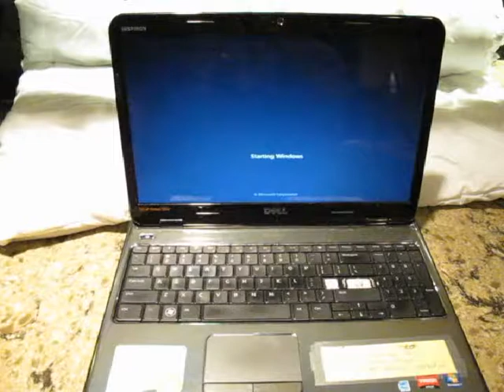MajorGeeks - How to Fix a Laptop with a Comforter.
My friend has a Dell Inspiron laptop that was giving off the "7 beeps of death". With some research, we found this an annoying solder issue with the Northbridge of the motherboard. Several techs were able to fix this by pulling the motherboard and applying a blow torch to a sustained 450 degrees. We read elsewhere that someone had wrapped a laptop in a towel and heated it that way.

I was skeptical, but there was NO WAY my buddy was letting me put a blow torch to his laptop ...  So the choice was, let's see if we can fix a PC with a comforter.

Here's the process. Just plug in the laptop, turn it on and wrap it up. Let it stay on 15-30 minutes. (15 did not work for me, but 30 did). I doubt I would risk going over 30. I would rather cool it first and try again. I cooled it in a fridge for speed, but you don't have too. Then turn it on to bask in the glory of a boot!  It's that simple.

For us, took two attempts but it worked perfectly and the machine has been behaving flawlessly ever since.  We'll keep you posted.